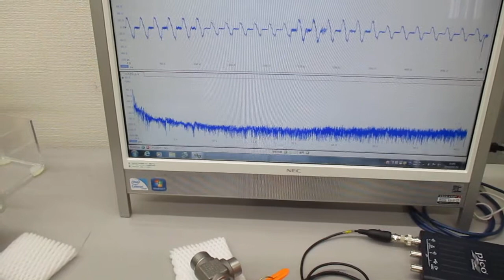超音波振動の相互作用（共振・非線形現象）を発振制御する実験